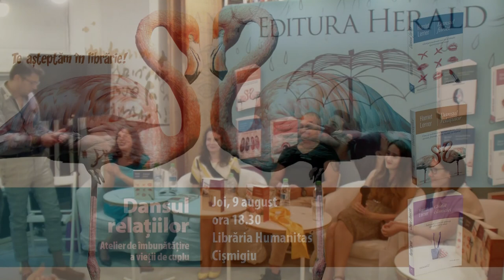Dansul relaţiilor - Atelier de îmbunătăţire a vieţii de cuplu @ Humanitas Cişmigiu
✓ Care nevoi primează în cadrul unei relații de cuplu: ale noastre, ale partenerului sau ambele în egală măsură? Și cum le putem armoniza pe amândouă?
✓ Cum gestionăm emoţiile, precum teama de a spune ceea ce gândim sau ceea ce ne dorim într-o relaţie de cuplu?
✓ Este infidelitatea partenerului o problemă insurmontabilă sau nu?
✓ E corect să încercăm să-l schimbăm pe celălalt?
✓ Cum scăpam de jocul învinovățirilor?
✓ De ce suntem geloși? Dar furioși?
✓ Cum vorbim când ne simțim furioși, jigniți, înșelați sau disperați?
✓ Este potrivit ca o relație de cuplu sau o căsnicie să se conducă după anumite reguli și să presupună limite, aşa cum propune Harriet Lerner? Dacă da, de ce?

Iată întrebări la care, la care am găsit răspunsuri pe parcursul unei seri speciale.
Am povestit pe marginea noutăţilor editoriale apărute în colecţia Pas în doi, la Editura Herald: Ghidul căsniciei, Dansul relațiilor, Dansul furiei, titluri ale cunoscutei autoare Harriet Lerner, alături de invitaţii noștri: Maria Lizeta Oprea (jurnalist), Andrei Vulpescu (jurnalist, blogger), Irina Calomir  (psiholog clinician, psihoterapeut), Gina Enache Tuppad (psihoterapeut), Cati Călin (trainer), specialişti care au împărtăşit publicului bucureștean informaţii foarte utile regăsite în paginile celor trei cărţi, dar şi exemple din cazuistica şi bogata lor experienţă profesională. Evenimentul a fost moderat de Sorin Lucaci (PR Editura Herald).